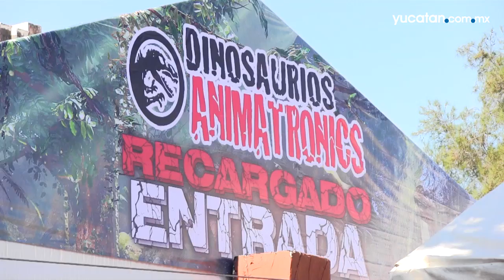Inauguran la muestra "Dinosaurios Animatronics" en Mérida